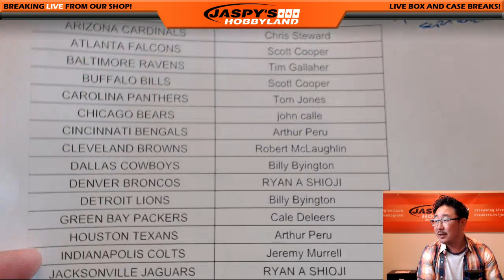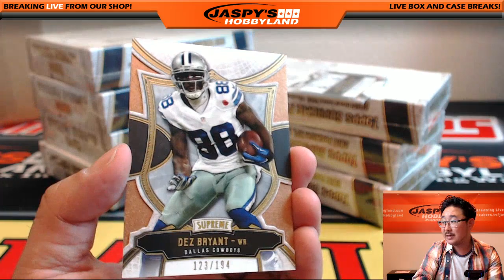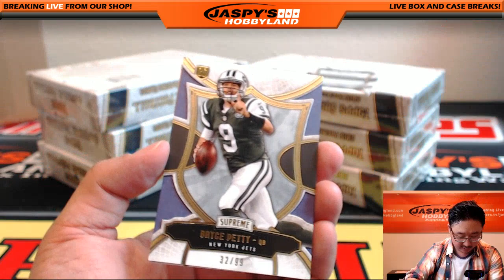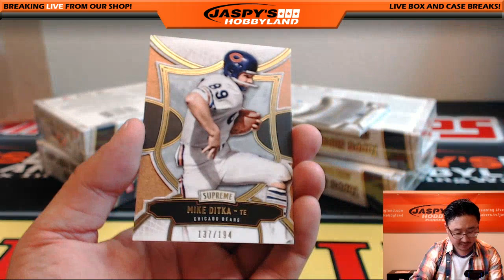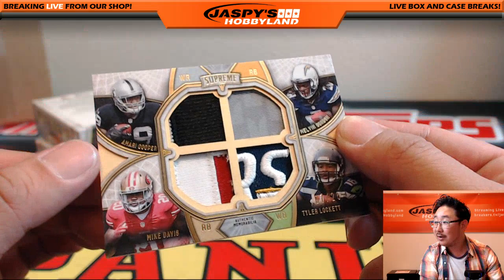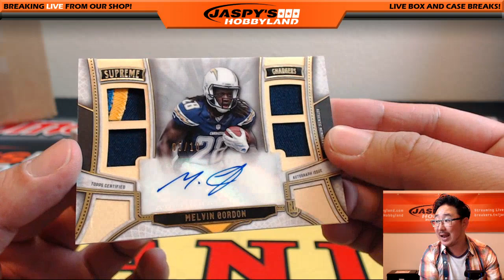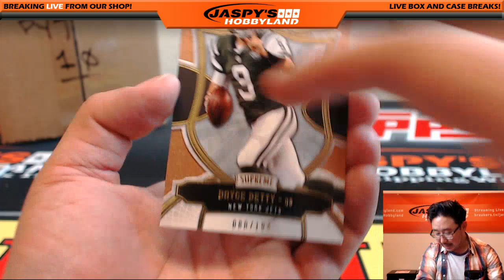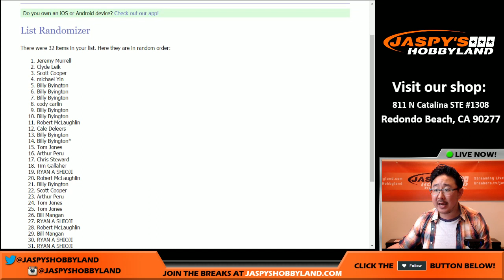07/05/16 [8Box Pick Your Team] #9 - 2015 Topps Supreme NFL Football